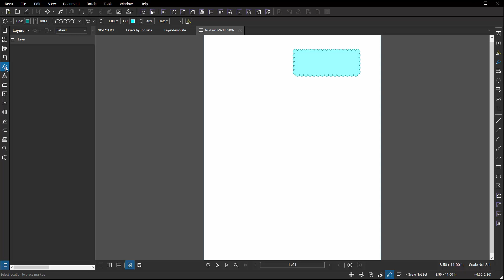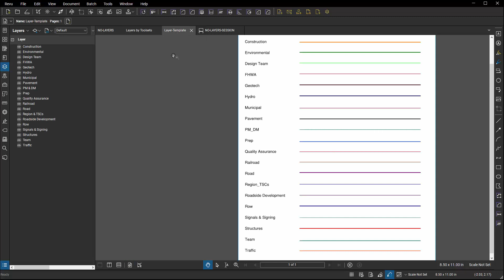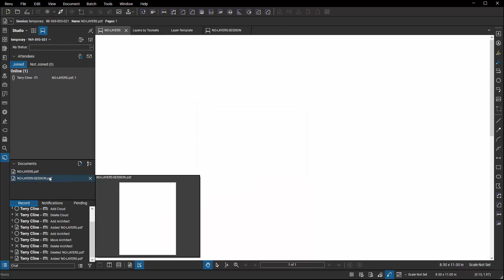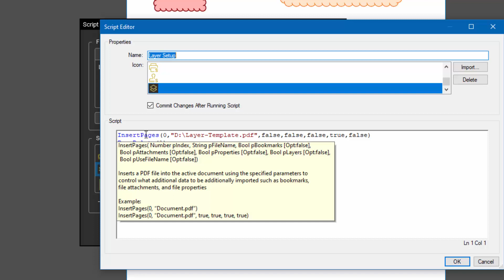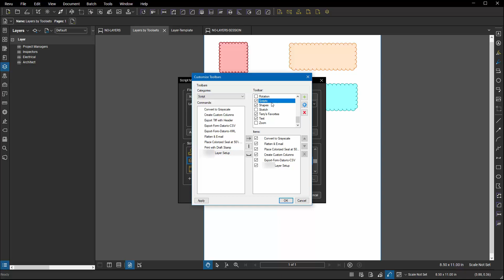BASICS Layer-Setup Script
A short video on creating and using a script to create named layers before uploading a PDF to a Studio Session in Bluebeam Revu.